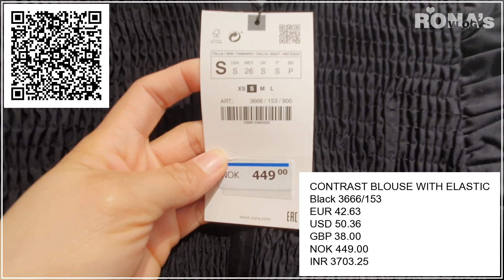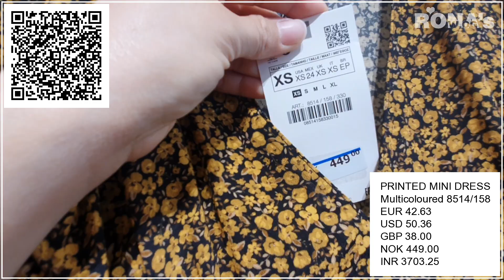NEW SHOP UP IN ZARA, AUTUMN COLLECTION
Hello my dear Lovelies! In today's video ZARA autumn collection.